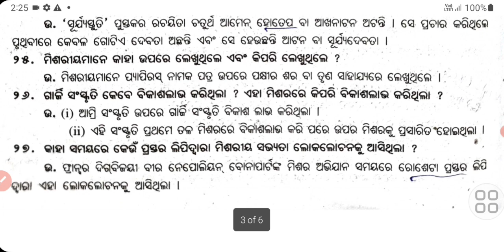+3 1st semester History 2 marks Question Answer bronze Age Civilization in odia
+3 1st semester History core2, 2 marks Question Answer bronze Age Civilization